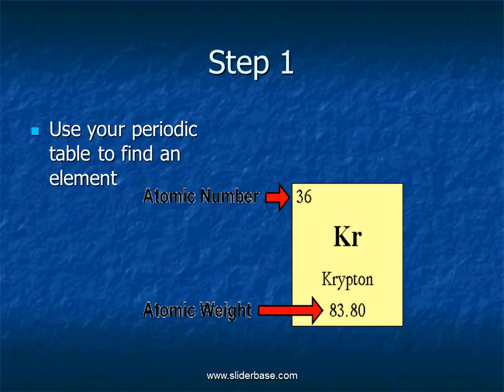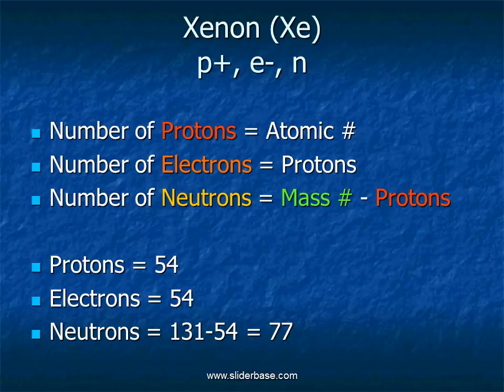How many protons, electrons, and neutrons are in an atom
The number of Electrons (- charge)
Remember atoms have no overall charge.
Atoms must have an equal # of protons and electrons

Summary
Number of Protons = Atomic #
Number of Electrons = Protons
Number of Neutrons = Mass # - Protons

Problems
Find the protons (p+), electrons (e-), neutrons (n) of Oxygen
Find the p+, e-, n of Xenon (Xe)
Find the p+, e-, n of Zirconium (Zr)